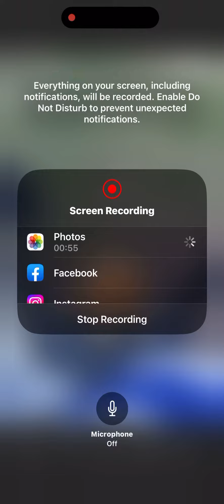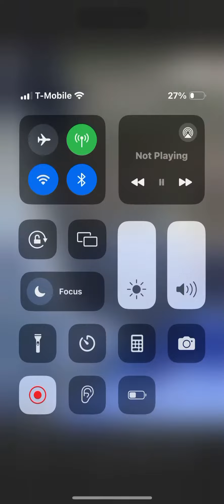July 2, 2023